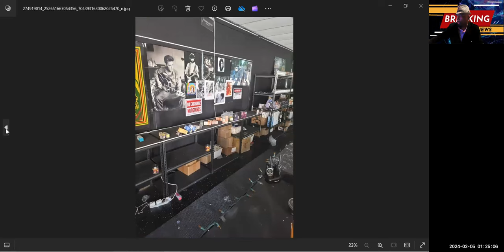😡🔒False Allg African StateFarmFraud -American Entrepreneur💸😤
Dear State Farm Insurance,

I am writing to bring to your attention the deeply disturbing discrimination that I have endured at the hands of your company. Despite having a completely clean criminal 🤬background and holding positions of public trust as a sworn-in public official notary of Lucas County and a registered minister in Ohio, I have been unjustly labeled as a criminal and implicated in a hate crime against my own business.

🤬 False Allg
Law enforcement authorities, after taking over an hour to respond to the security alarms at my business, proceeded to fingerprint me and subject me to interrogation.StateFarmFraud To make matters worse, I was then summoned by State Farm to attend a court-recorded meeting where their legal representation made derogatory remarks about my appearance, demeanor, and attire. It is clear that these actions were taken by State Farm in an attempt to justify their wrongful denial of my legitimate business insurance claim.

 Lies African American Entrepreneur False

As a dedicated public servant representing the esteemed Buckeye State of Ohio🚫🕵️‍♂️, I firmly believe in the protection of constitutional rights. I sincerely hope that I will be allowed the same rights and privileges as any other citizen, in order to have my case presented before a jury. Throughout this ordeal, numerous rights of mine have been compromised, and it is disheartening to witness the utter neglect and mistreatment I have endured at the hands of your company.🤬💔💔🤬🔒  😡🔒🤬🔒  😡🔒

State Farm Fraud
I am resolute in my determination to seek resolution for this matter in a court of law. 🚫🕵️‍♂️My goal is not only to establish my innocence but also to safeguard my professional reputation, which has been unjustly tarnished by the actions of State Farm.

I kindly request that you address this matter promptly and in good faith. It is my hope that we can resolve this issue without further legal escalation.💔🤬🔒  😡🔒

🙏🚀 Calling on all fellow leaders of this gospel! Will you join me in spreading this important information far and wide? RacialDiscriminationMustEnd 💔 We must take action and hold those responsible accountable, especially when it targets individuals who are true officials, leaders, and, most importantly, believers.StateFarmFraud Let's unite our voices and bring attention to this pressing issue! 🗣️💪 TogetherWeCanMakeAChange ✊✨

Respectfully,

Mr.(Minister) Marquis L. Kimble SR.
Proudly Sworn-in Official of the State of Ohio
Commissioned until 01/28/2029

00:00 Introduction to Corruption
05:35 The HCV Store's retail story and history
10:15 Law enforcement arrive an hour after being notified, Yet State Farm chooses to yet still investigate me?
16:01 Illegally evicted without proper authorization from the courts?
22:12 State Farm is a SCAM BEWARE!